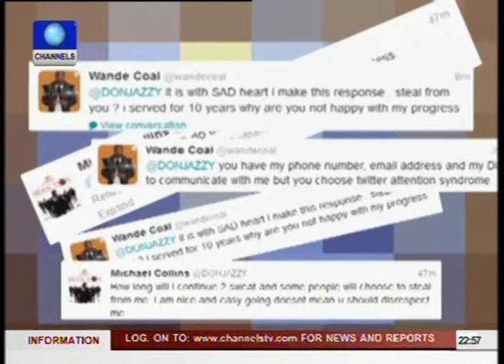NEWS AT 10(08/11/13) PART 4